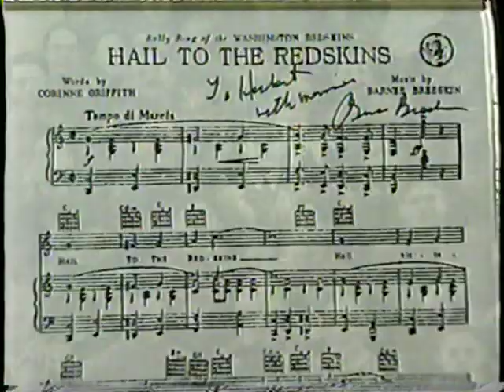Herbert Soroka Leaves Redskin Band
Herb Soroka's last performance with the Redskin Marching band after a 50 year career with them.